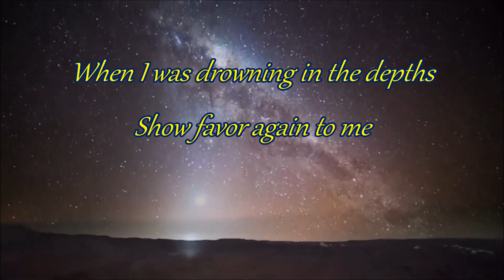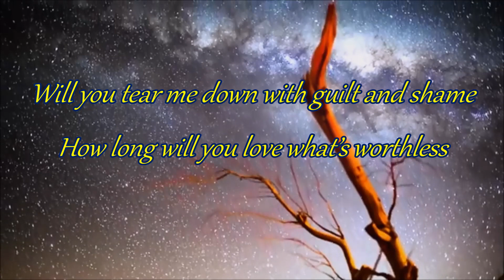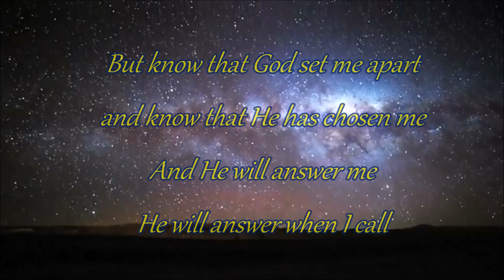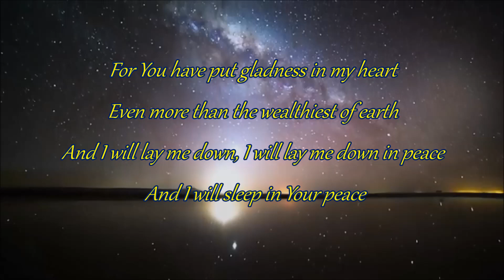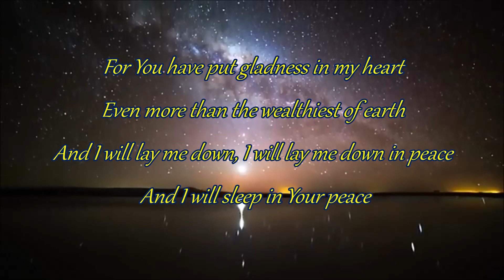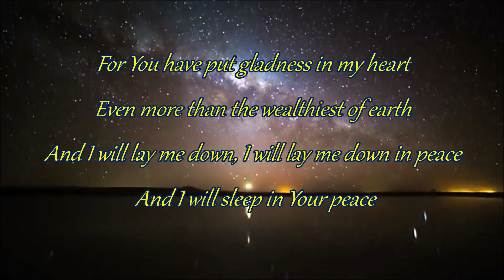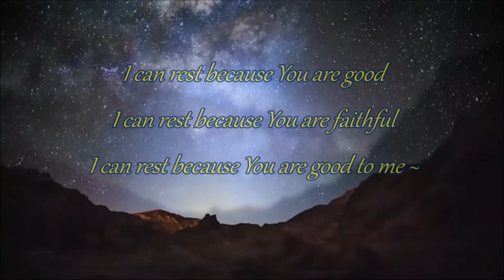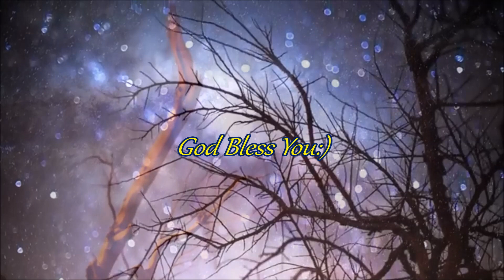Psalm 4 - Melissa Breems (Lyrics)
Psalm 4 (When I Call) (feat. Melissa Breems) song from The Psalms Project.
Hear me as I call, O God
You're all my righteousness
For You have rescued me
When I was drowning in the depths
Show favor again to me
And hear my prayer

How long, O sons of men?
Will you tear me down with guilt and shame
How long will you love what's worthless
How long will your hearts chase after lies?

But know that God set me apart
I know that He has chosen me
And He will answer me
He will answer when I call

Pour out your complaints, but do not sin
Commune with Your heart upon your bed and be still
Offer up your sacrifice and trust in Him
For there are many who say, "Who will show us any good?
Lord, show us just how good You are
Unveil Your glory

For You have put gladness in my heart
Even more than the wealthiest of earth
And I will lay me down, I will lay me down in peace
And I will sleep in Your peace
For You alone make me dwell in safety

I can rest because You are good
I can rest because You are faithful
I can rest because You are good to me